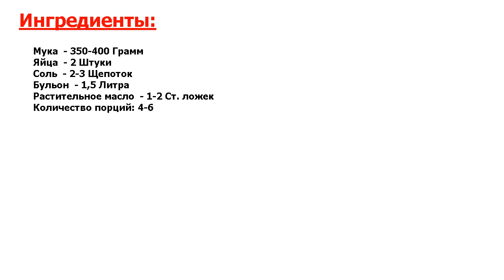★ВЫ БУДЕТЕ ДЕЛАТЬ ЭТО БЛЮДО КАЖДЫЙ ДЕНЬ!!!★ ЧЕЧЕНСКИЕ ГАЛУШКИ ★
★Лучшее - для Вашей кухни● Простое, но вкусное и питательное блюдо чеченской кухни● Подается с мясом и бульоном● Рассказываю, как сделать чеченские галушки●